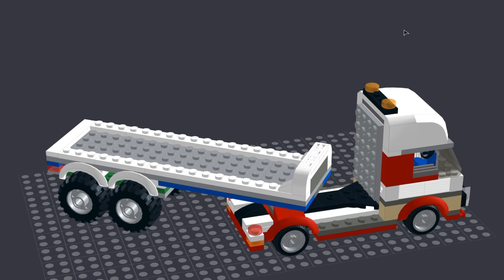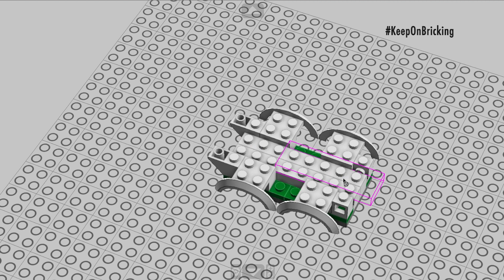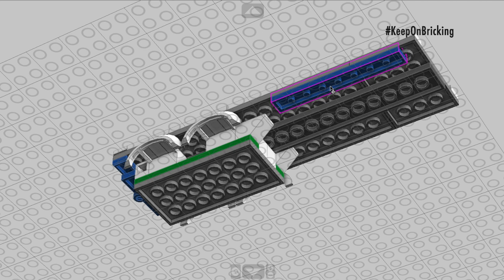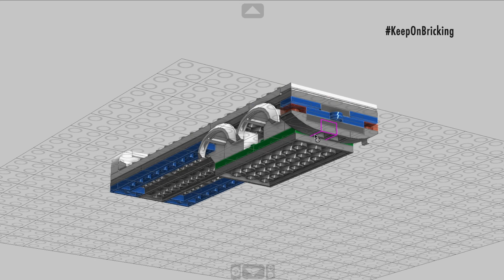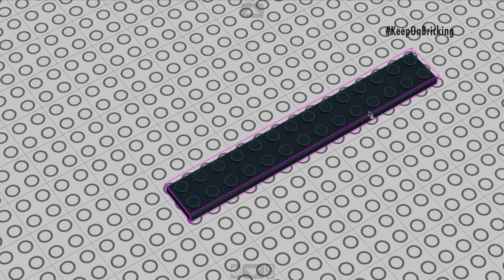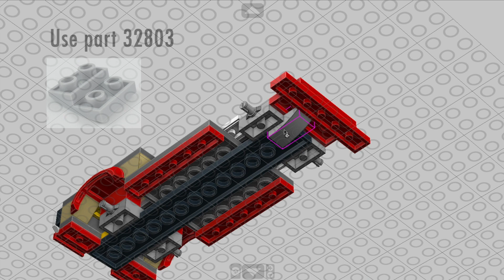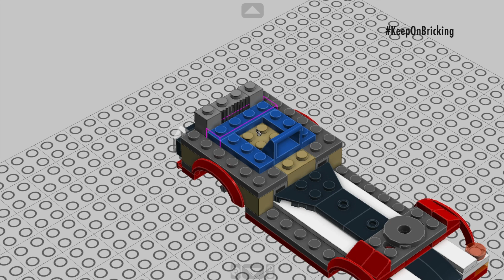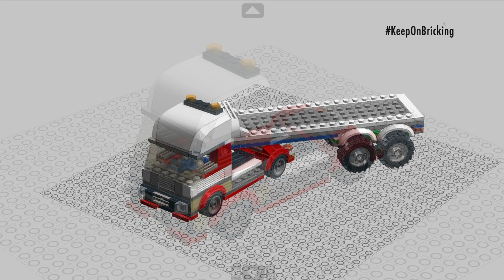LEGO City moc tutorial for 60182 alternate TRUCK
how to make building instructions for custom LEGO City set 60182 alternate MOC model TRUCK. All pieces from 60182 pickup & caravan set only!

LEGO is a trademark of the LEGO Group, which does not sponsor, authorize or endorse this web site. This set was kindly provided by LEGO for alternate model building activity purpose within the RLFM support program. All opinions expressed in the video are my own.